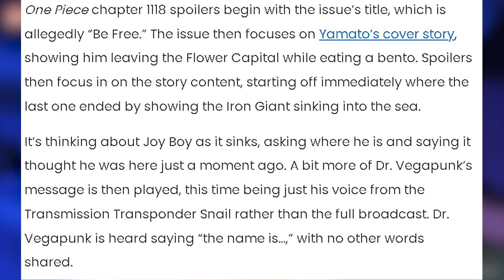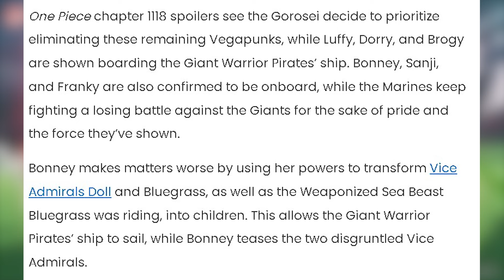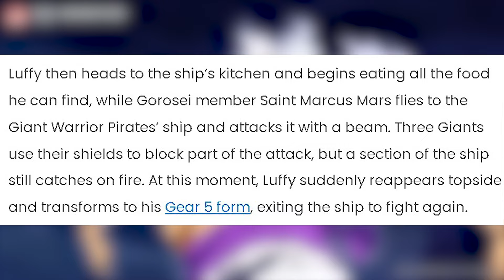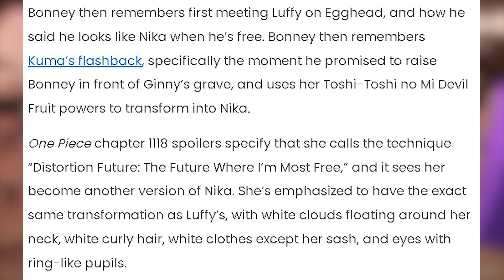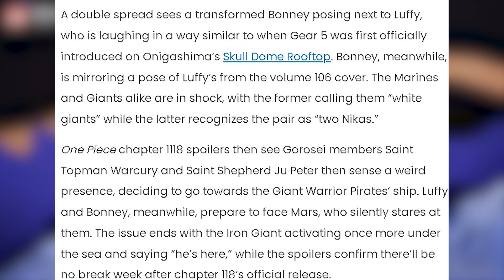Bonney is as Strong as Luffy? One Piece 1118 Full Spoiler Review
One piece chapter 1118 full review along with a few theories and what is happening now and in the future with critical analysis.